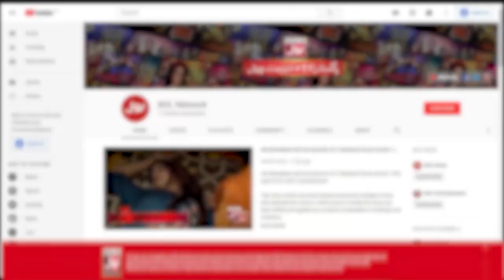Saboor Aly Pregnancy Rumours After BCW Ramp Walk | Celebrity News | BOL Entertainment